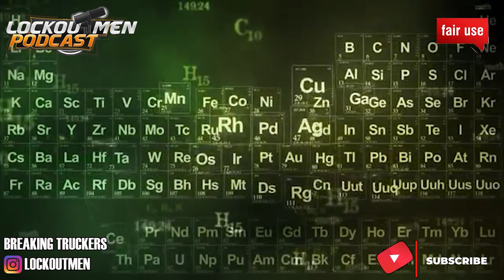MAN ATTACKING TRUCK DRIVER IN ATLANTA | The Recruiter Call Channel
In Today’s Episode: MAN ATTACKING TRUCK DRIVER IN ATLANTA

If you enjoyed this video, please...